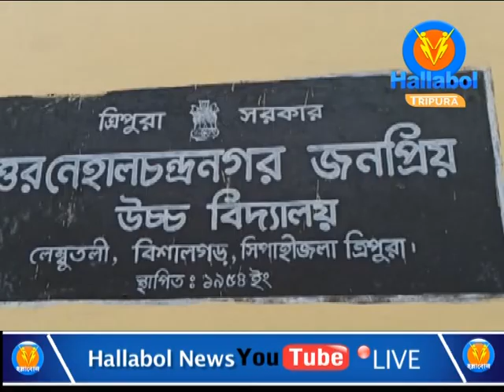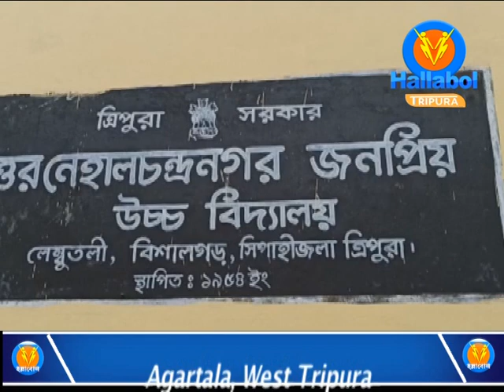২জন শিক্ষক দিয়ে চলছে স্কুল